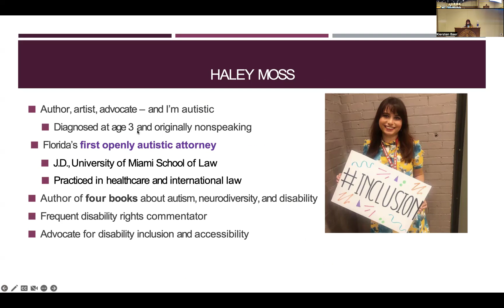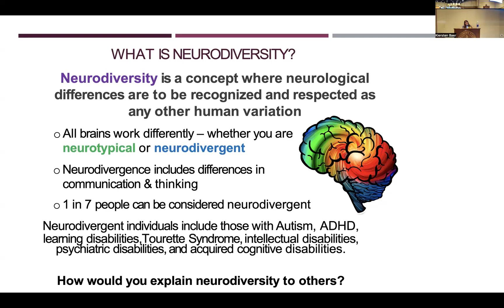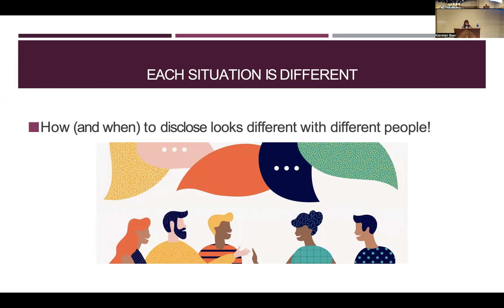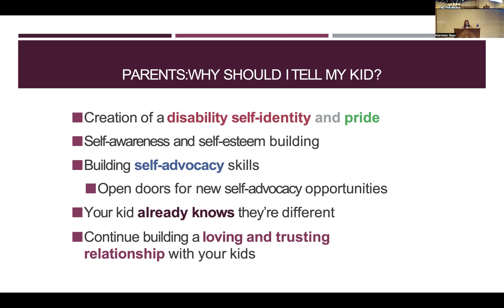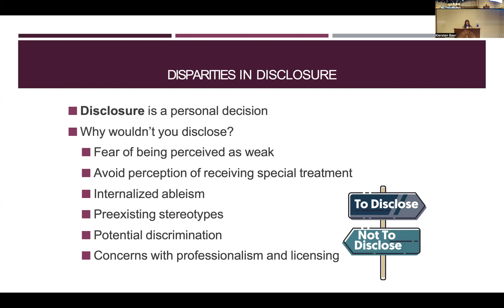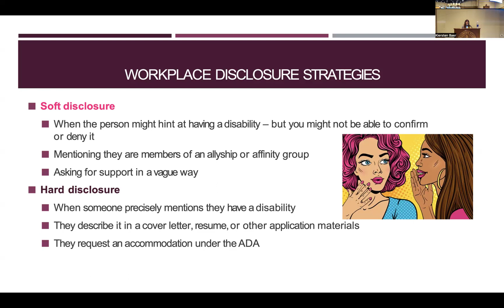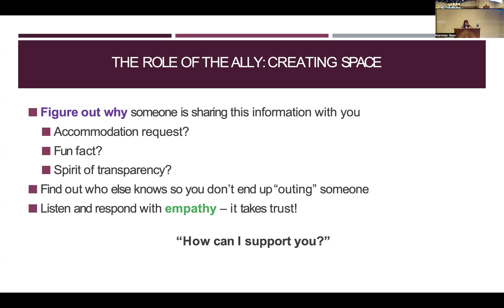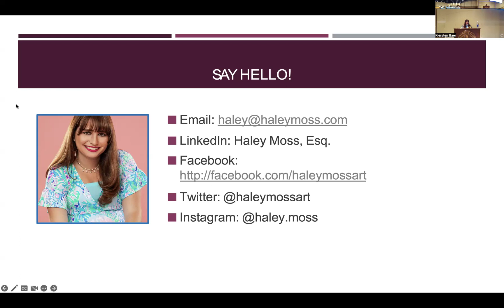Disclosure and Self-advocacy presented by Haley Moss - Autism Conference 2024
Haley Moss (she/her) is a lawyer, neurodiversity expert, and the author of four books that guide and empower neurodivergent individuals through professional and personal challenges. She is a consultant to top corporations and nonprofits that seek her guidance in creating a diverse workplace, and a sought-after commentator on disability rights and policy issues. The first openly autistic lawyer in Florida, Haley’s books include “Great Minds Think Differently: Neurodiversity for Lawyers and Other Professionals'' (ABA Book Publishing; June 2021) and “The Young Autistic Adult’s Independence Handbook” (Jessica Kingsley Publishers; November 2021). Her writing on autism, disability, and neurodiversity has also appeared in outlets including the Washington Post, Teen Vogue, and Fast Company.